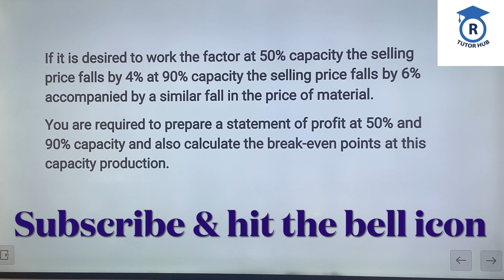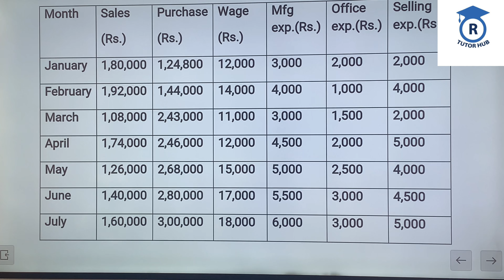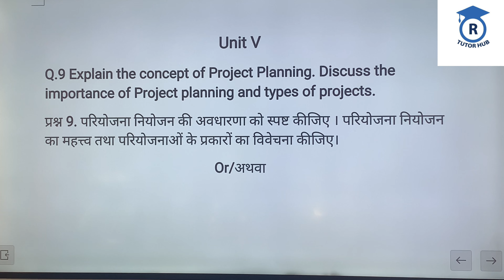B.com 3rd year exam paper 2022 | Business Budgeting | Dr. Ruchi Khandelwal